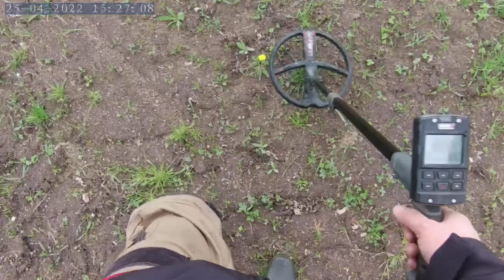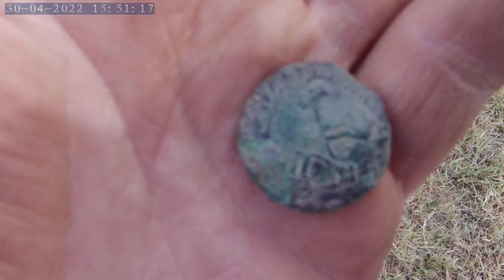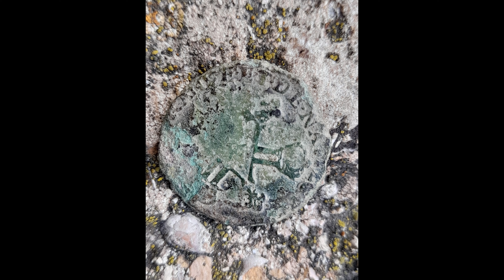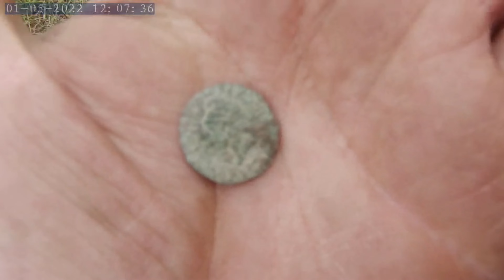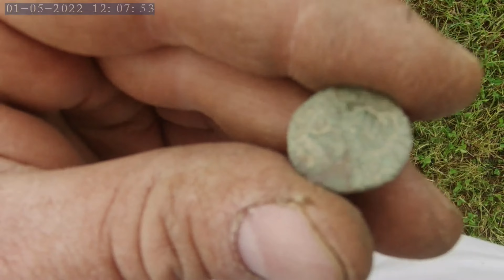Six deniers dits Dardenne, Louis XIV (1709/1712), Un centime l'an 6 A (1797/1798) et une 2 sols ?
Prospection Loire 42, XP Deus 2, Akaso V50X, Samsung Galaxy A12.